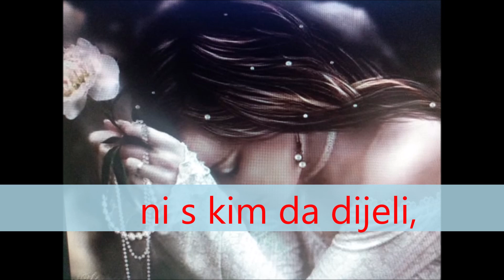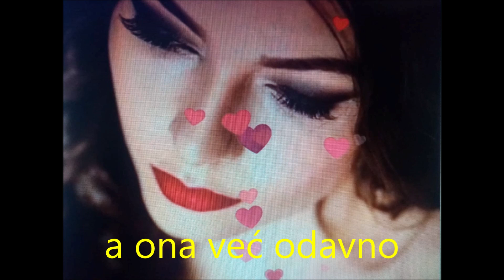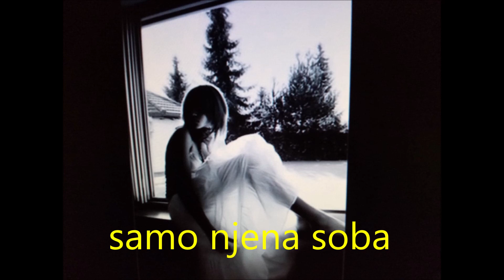PLAKALA JE SAMA